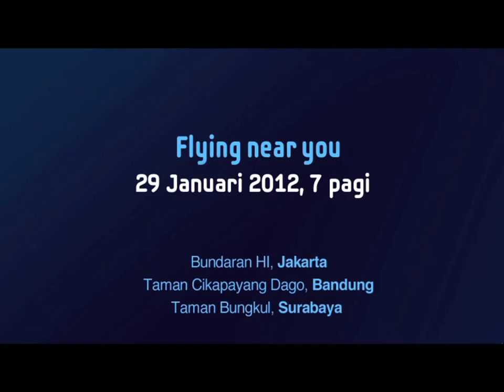TVC Samsung - Dragon Fly Trailer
Director    : Marcus Engstrand
Agency    : Leo Burnett
Client       : Samsung
Production House : Absolute Pictures
Producer  : Selvinaeri Cahyani